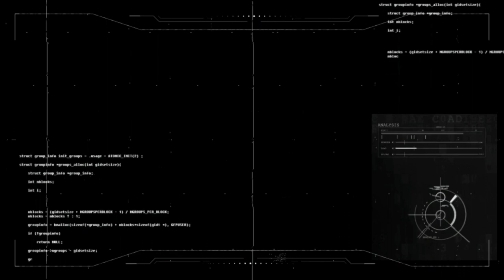Shri Gurudwara Majnu Ka Tila - Karnal road